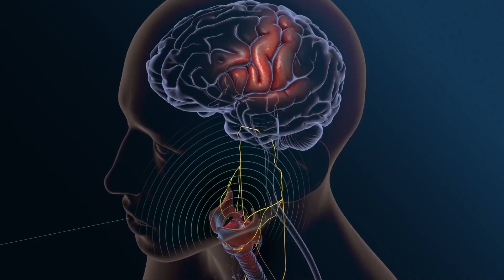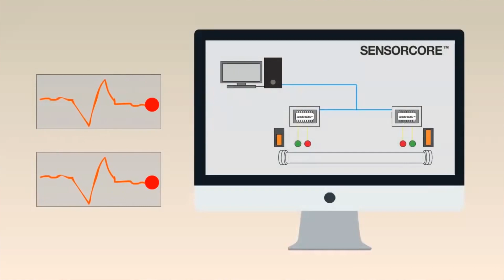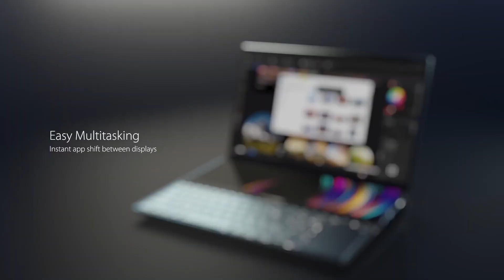GEEK News #2 s Alžbětou Trojanovou | Vyhlášení soutěže o notebook ASUS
Alžběta má pro vás další nášup technologických novinek. Co má společného AI a vadné trubky? Kolik je na světě Nintenda Switch? A co dělat s písničkami na Spotify, které už prostě slyšet nechcete? Pusťte si druhé GEEK News!

👍 Líbilo se vám naše video? Dejte nám palec nahoru, napište nám to do komentářů a nezapomeňte sdílet se svými přáteli!